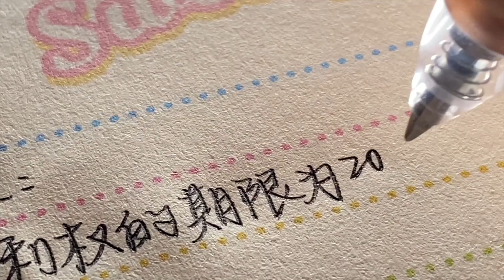ASMR/中性笔/解压助眠/学习笔记/手写解压/哄睡声控【EPIC没烦恼】